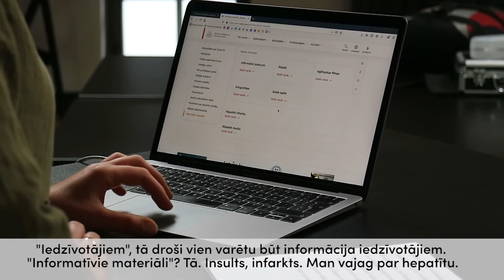Uzdevums nr. 4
Par to, cik vienkārši, ērti un mūsdienīgi šodien iespējams atrast informāciju Tīmekļvietņu vienotās platformas jaunajās valsts pārvaldes mājaslapās, pārliecinās Viensplusviens.lv autore Laura Grēviņa, TechClub līdzdibinātājs Ernests Štāls un blogeris Niklāvs Mičulis